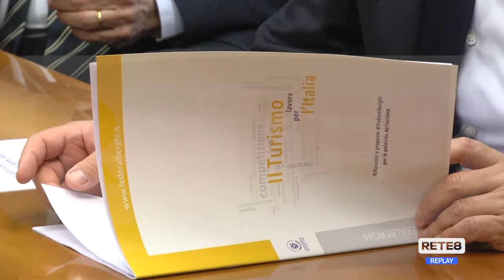Regionali - D’Amico incontra Confcommercio